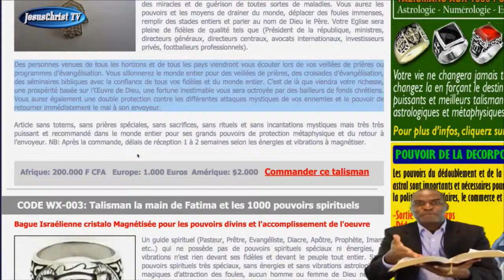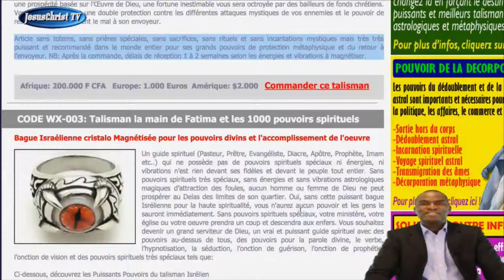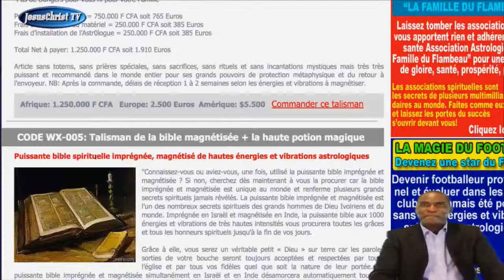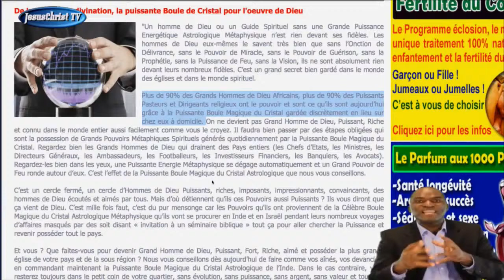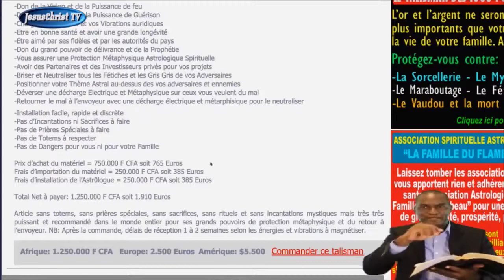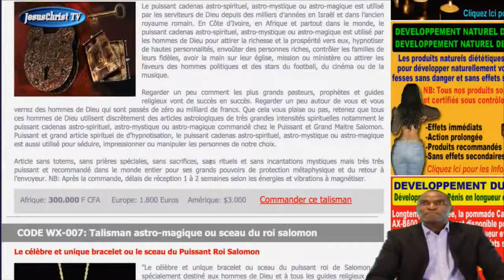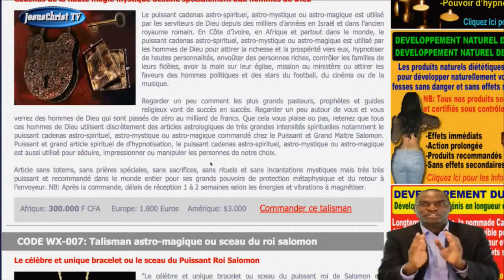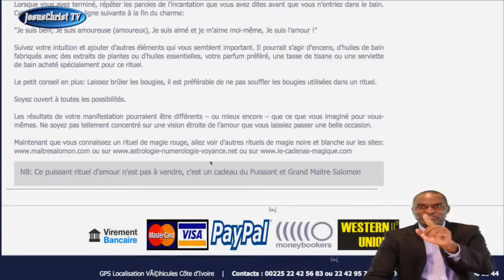VOICI l'origine des pouvoirs diaboliques des FAUX pasteurs/prophètes tels que TATU, CASTANOU, TUNASI